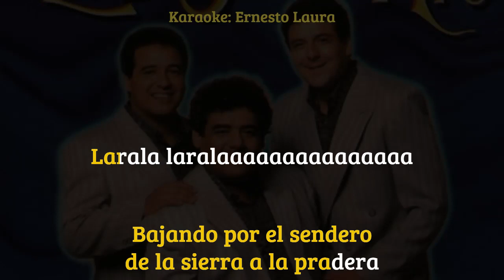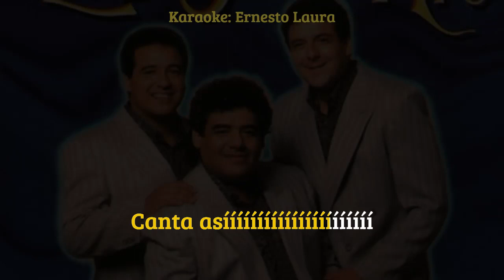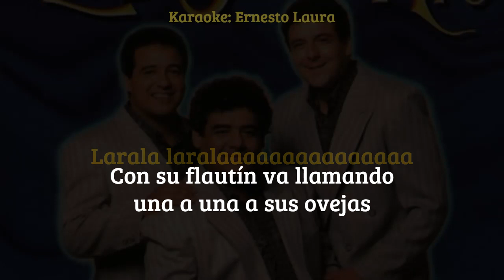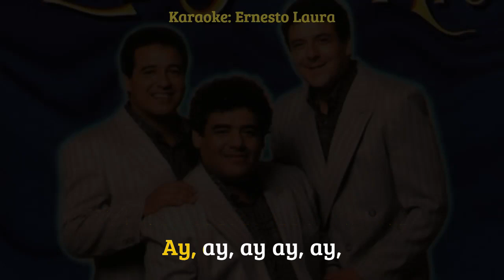Los 3 del Río - El Pastor (letra)